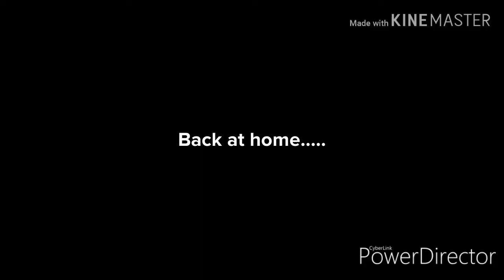Paul's Unforgettable Kiss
After an encounter with Lucy at the grocery store (In a bad way), Paul gives Vicky a kiss that she'll never forget.

Cast Of Characters:

Lizzie (Stock)-Grocery Store Cashier
Vicky (Custom)-Paul's Wife
Lucy (Stock)-Paul's Ex-Girlfriend

Voice Of Paul and Vicky's babies: PowerDirector